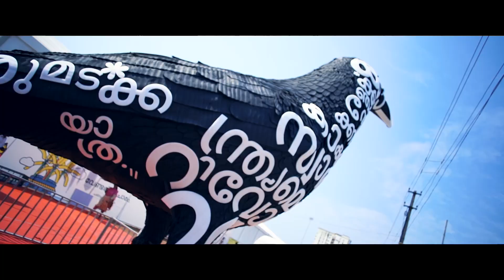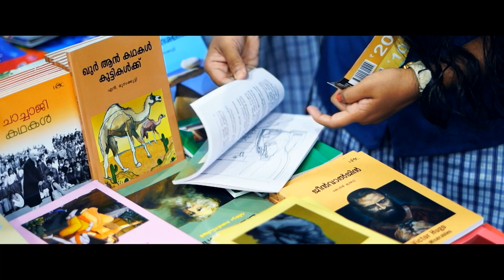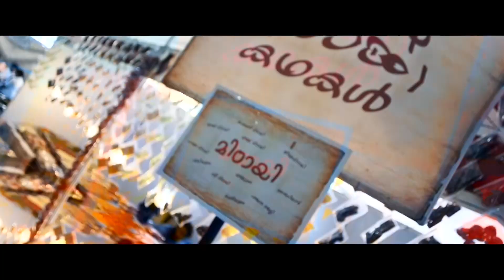KRITHI -2019 DAY 04 HIGHLIGHTS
This video is about Krithi DAY 04 - Highlights